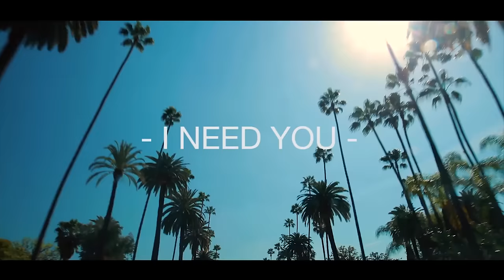Armin van Buuren & Garibay Feat. Olaf Blackwood - I Need You - (Official Video)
★ Listen / Download Armin van Buuren & Garibay Feat. Olaf Blackwood - I Need You